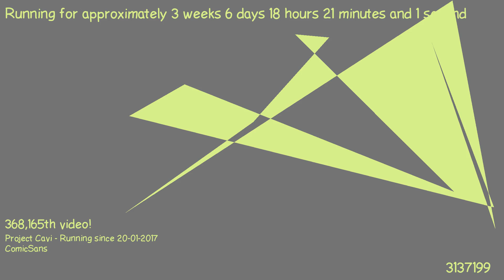1487348714 - Webdriver Cavi - H